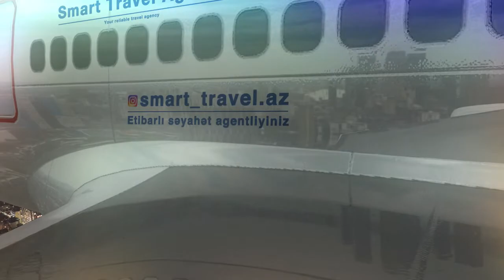Smart Travel Agency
🏠 Daxili Turlar
🛫 Xarici Turlar
📃 Aviabiletler
🏨 Hotel